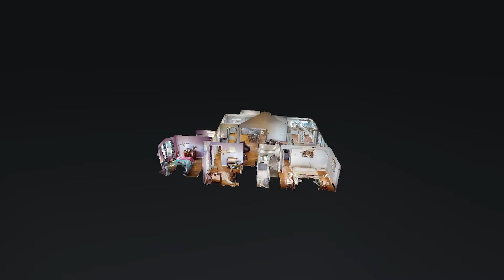309 Karlee Dr Lebanon TN 37087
309 Karlee Dr Lebanon TN 37087 | Amy Hamilton TN

Amy Hamilton TN

I love to help clients reach their goals with buying and selling their home. It is my pleasure to serve in providing a smooth transition throughout the entire process.

309 Karlee Dr Lebanon TN 37087 | Amy Hamilton TN

309 Karlee Dr Lebanon TN 37087 | Amy Hamilton TN